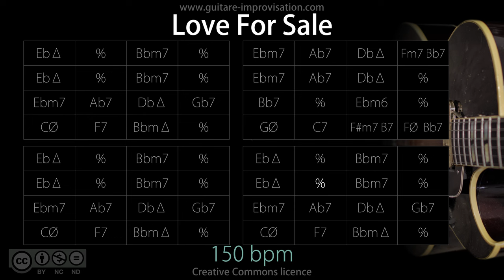Love For Sale (Jazz/Swing feel) 150 bpm : Backing Track